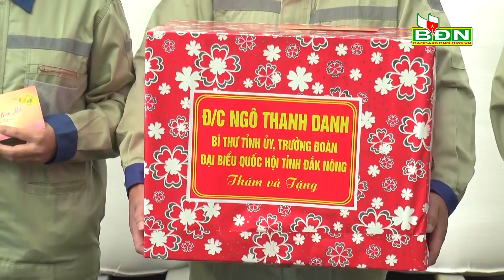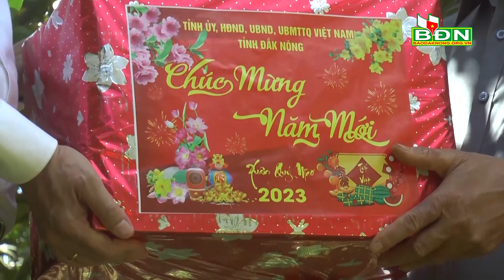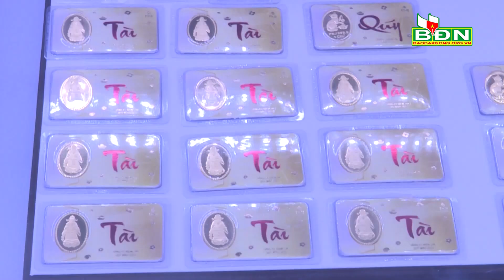Chương trình Tin tức Đắk Nông ngày 31/1/2023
Bí thư Tỉnh ủy Đắk Nông Ngô Thanh Danh, kiểm tra dự án Quảng trường trung tâm, và công ty Alumin Nhân Cơ; Chủ tịch Ủy ban nhân dân tỉnh Đắk Nông Hồ Văn Mười, thăm Hợp tác xã Đắk Ha; Một xe tải chở hàng lao xuống vực khiến tài xế tử vong…